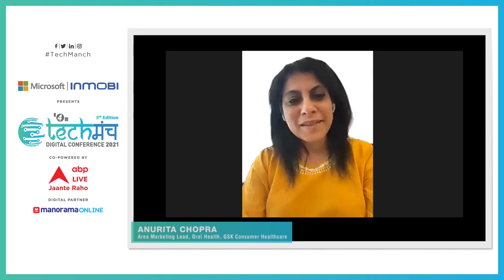Techmanch Day 2, 2021 - The new age of Personalised Marketing: Data, Analytics & Customer Insights